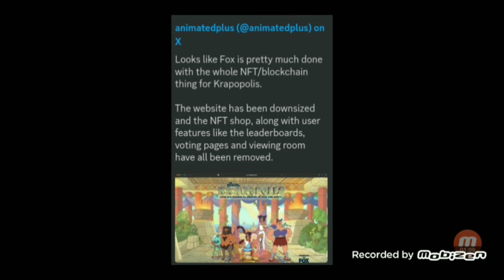Krapopolis is DONE with NFTs.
GOOD RIDDANCE! These were just unnecessary and now they have disappeared as the website has been downsized like that which might be a good sign though I do not like the series at all in my opinion given how it kinda bores me.